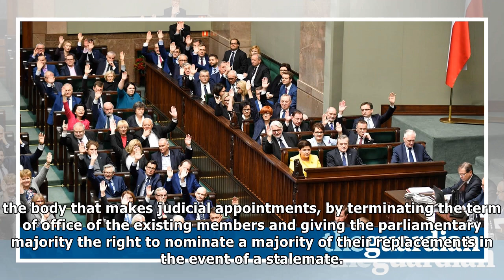Polish mps pass judicial bills amid accusations of threat to democracy | News 24H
The Polish parliament has approved government proposals to hand the ruling Law and Justice party (Pis) effective control of judicial appointments and the supreme court, in a move seen by critics as an...